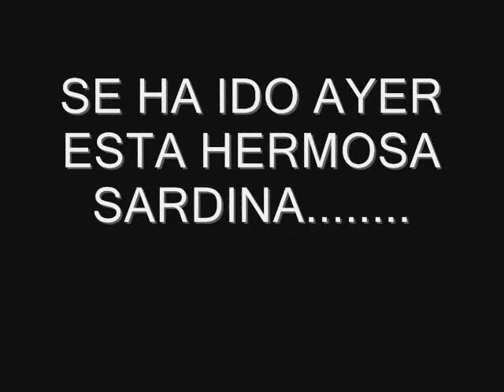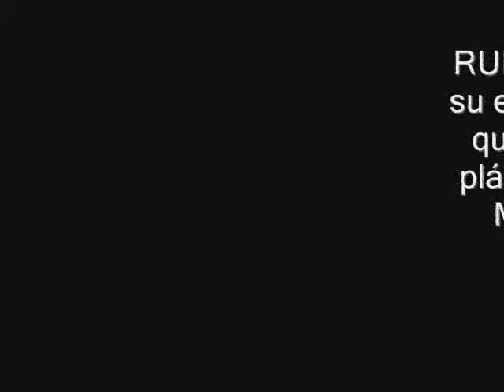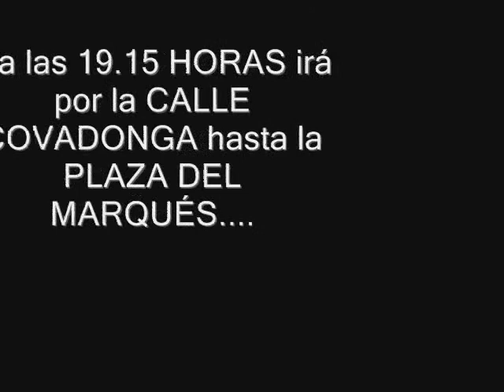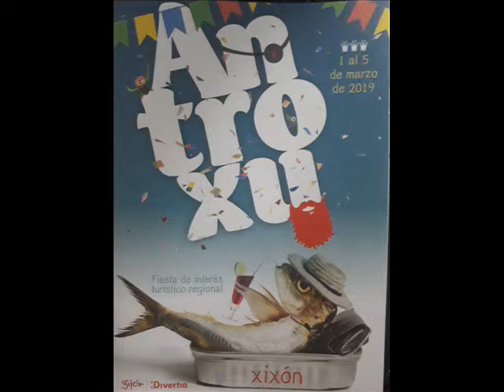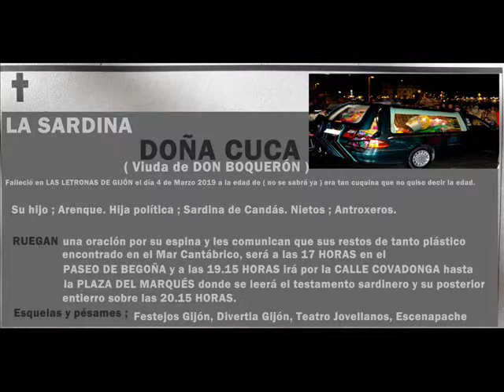TERESA SÁNCHEZ , Gerente TEATRO JOVELLANOS en SER-GIJÓN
Esta mañana de hoy MARTES 5 DE MARZO 2019, la Gerente del TEATRO JOVELLANOS, TERESA SÁNCHEZ, estuvo en la emisora de radio SER-GIJÓN dando una entrevista sobre el desfile de  ayer Lunes del antroxu y para hablar también de la programación de hoy Martes que es el último día.